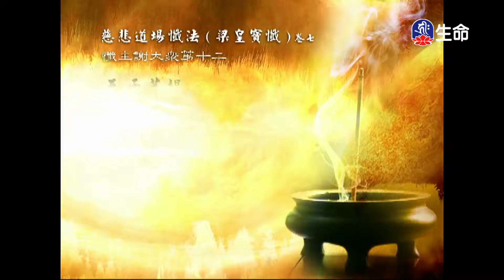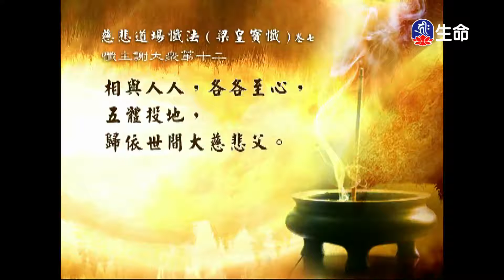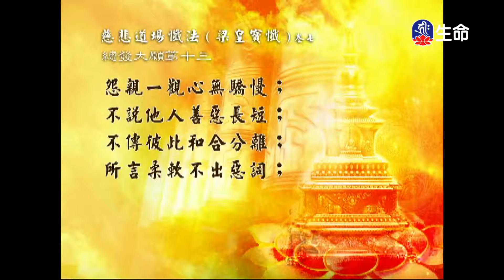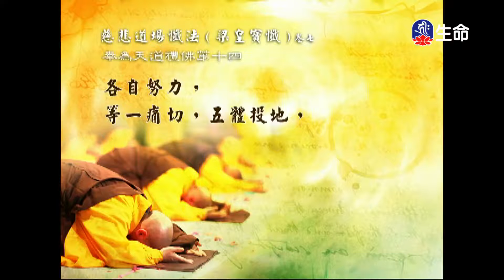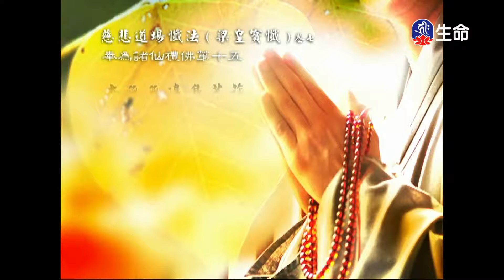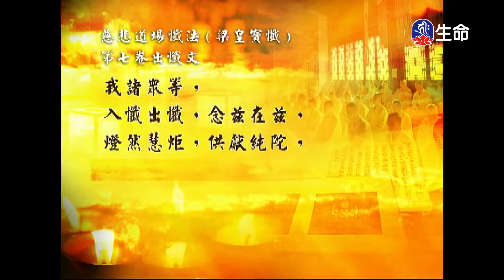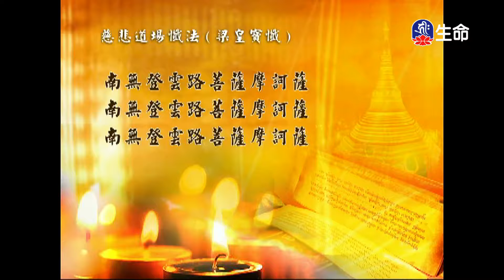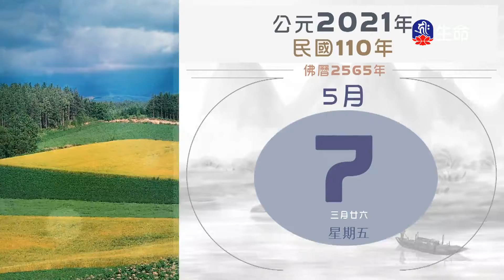經典讀誦_(lifetv_20210507_04:30)